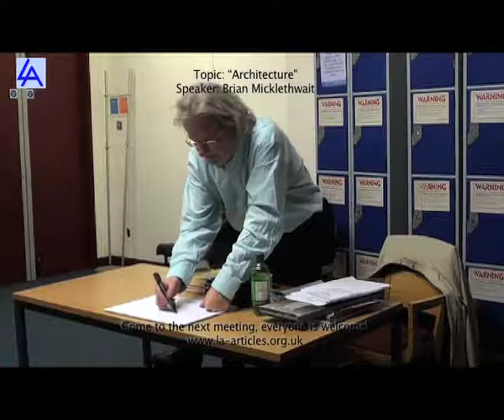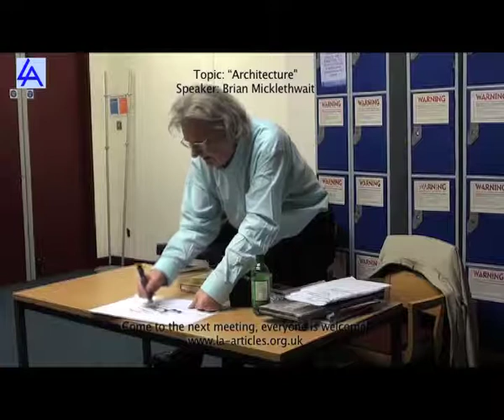Brian Micklethwait "Libertarianism and Architecture" (Libertarian Alliance)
- On Monday the 14th of February 2011, Brian Micklethwait gave a talk on "Libertarianism and Architecture" to the Libertarian Alliance in London.